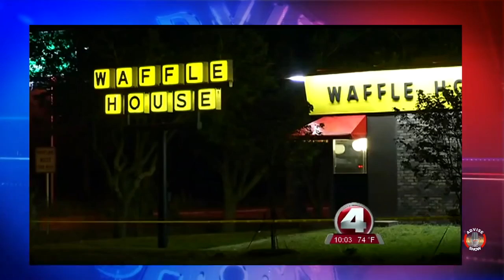Man With Concealed Carry Permit Kills Racist Attacker At Waffle House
zoner